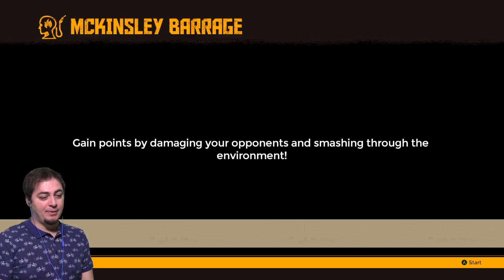Tamamen Delilik - Flatout 4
Flatout 4'te yarışma bahanesi ile araba parçalamaya devam ediyorum. :) Herkese iyi seyirler.